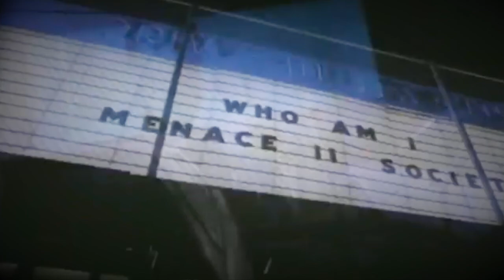DJ Cummerbund - Sir Juice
Billy Goat is cold. I like him.

🐐 Name Your Goat Plushie
🍸 Make Your Own Gin at Home!
🎺 Play Along With The Horn Section
💺 Laaaaid Back

ARTISTS FEATURED IN THIS JUICY JAM:
1. Snoop Dogg ▶︎
2. Stevie Wonder ▶︎
3. Randy "Macho Man" Savage ▶︎
4. Billy The Goat ▶︎
5. Queensrÿche ▶︎
6. The Pences ▶︎
Create a FREE Amazon Business Account: